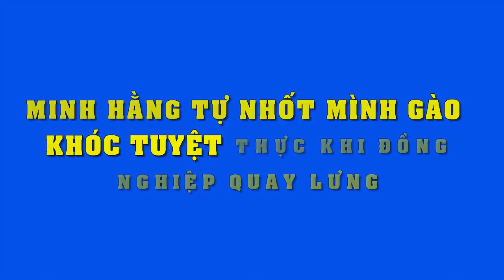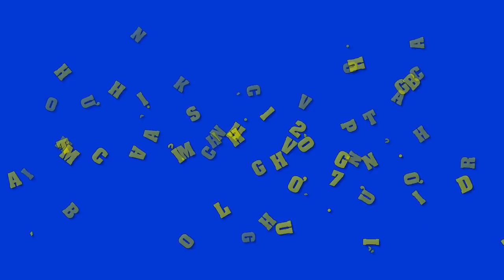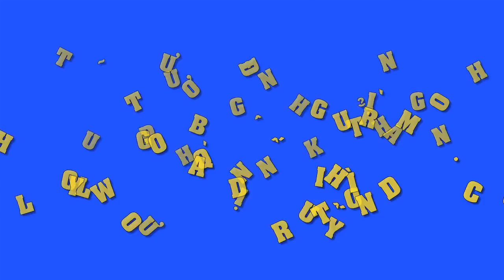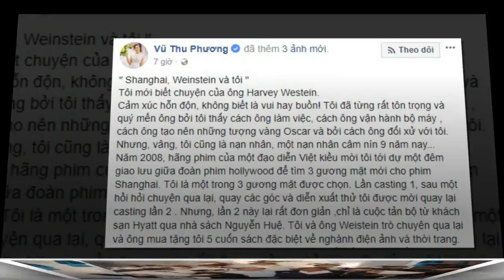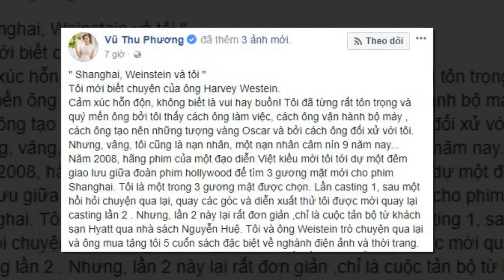Hé lộ cuộc sống hiện tại ít ai biết của nghệ sỹ cải lương Ngọc Huyền sau 15 năm lăn lộn ở xứ người